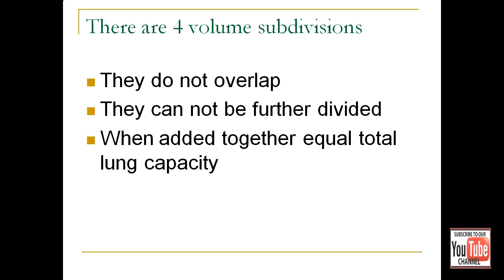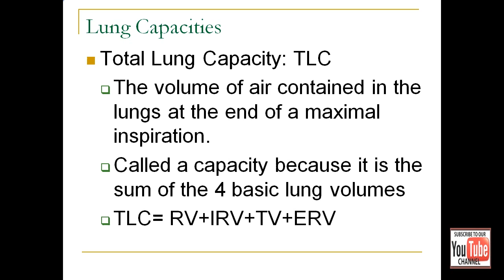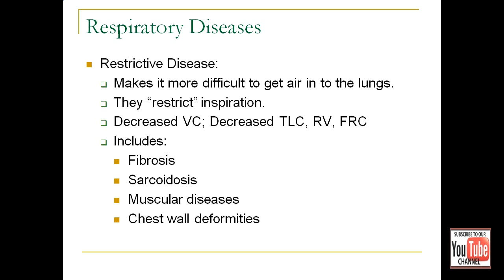Lung Volumes and Capacities (Health Sciences Quick Review)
Quick review for nursing and health sciences students